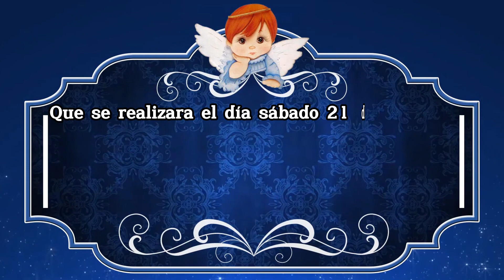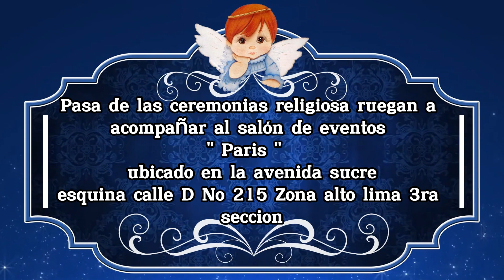Mi Bautizo Gael Alejandro 21 de octubre / ANDROMEDA EVENTOS